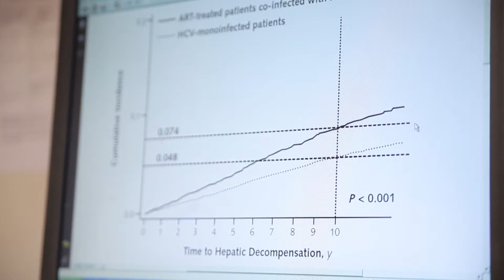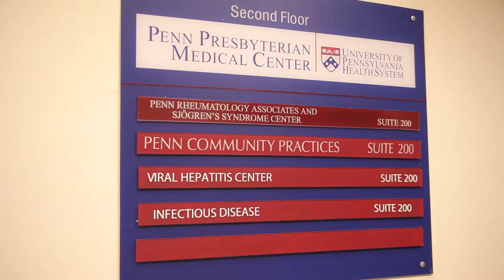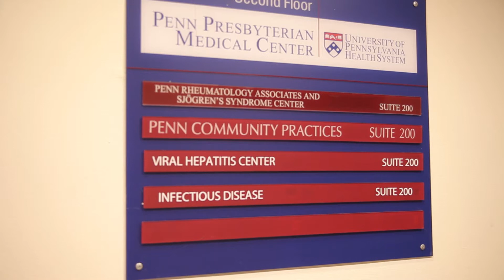ROUGH CUT BROLL NO GRAPHICS